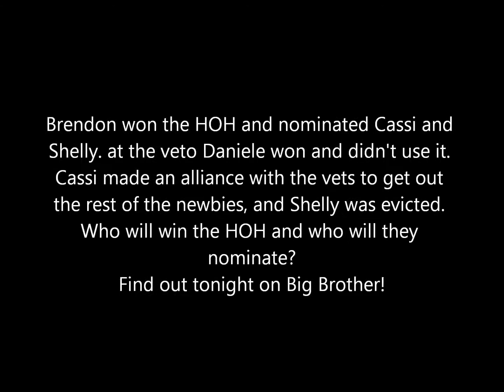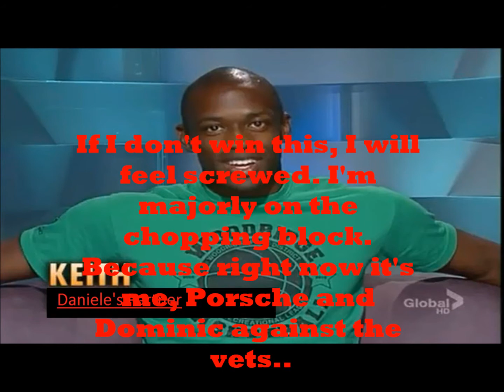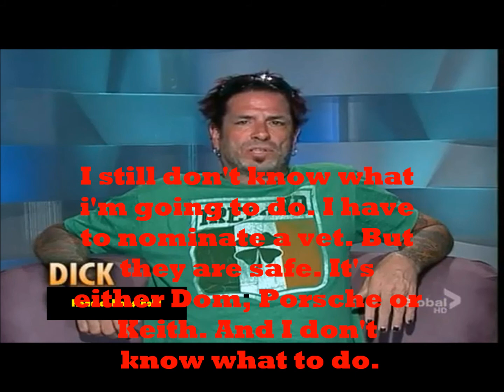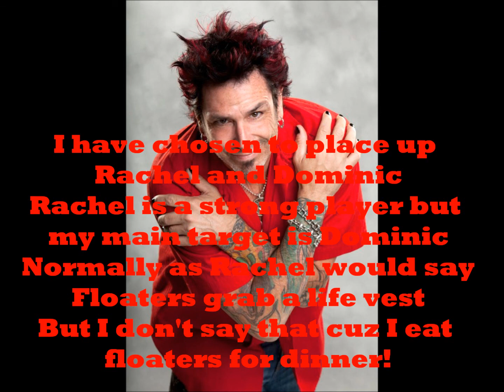Tdafanclub's Big Brother 13 Episode 11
Sorry to the nominations. Veto Comp. Soon.